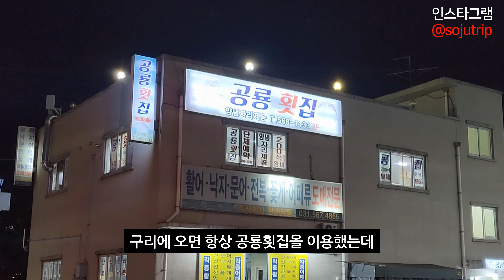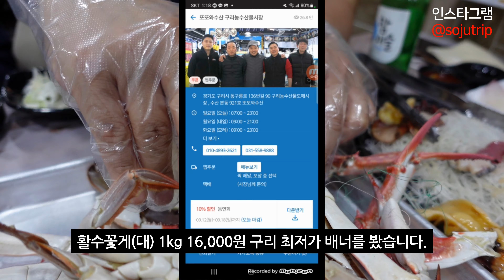수산시장의 가을 꽃게 5만 원어치 수준. (꽃게 맛은 역시 미쳤네요! 특히 내장! 소주 콸콸!)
영상 봐주셔서 대단히 대단히 감사드립니다.
업로드 전 추가 : 마포 농수산물시장 활수꽃게 1kg 대 15,000원 ㅣ 특대 20,000원으로 가격 좋습니다. (9월 18일 시세)

행복수산
경기 구리시 동구릉로136번길 90 구리농수산물공사

둘리포차
지하철 4호선 쌍문역 4번 출구